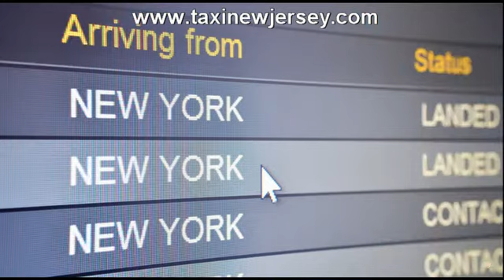Summit Taxi NJ Summit Limo NJ Summit Taxi Service NJ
Toll Free : 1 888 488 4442